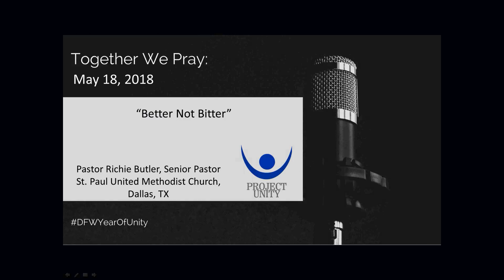Together We Pray: "Better Not Bitter" | May 18, 2018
Each week, Project Unity hosts Together We Pray, a conference call for religious leaders from across the nation to join in prayer and reflection on ways to promote race relations and racial healing. We take a moment out of our busy weeks to center ourselves and hear a short devotion.

This May 18, 2018 devotion, from Senior Pastor Richie Butler of St. Paul United Methodist Church of Dallas, TX, was about how we need to be lifted up and called to be better, not bitter.